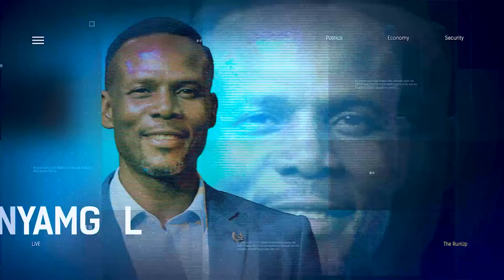Alleged Defamatory Tweet: Aisha Buhari To Testify Against University Student | THE RUN UP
Olugbenga George, Political Analyst joined us to discuss.